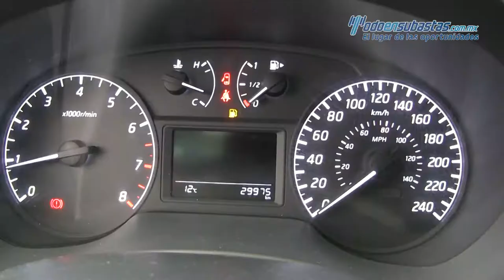Nissan / Sentra / 2017 - 669722